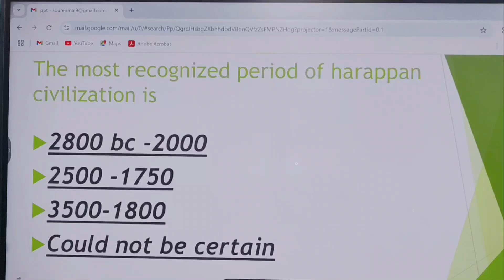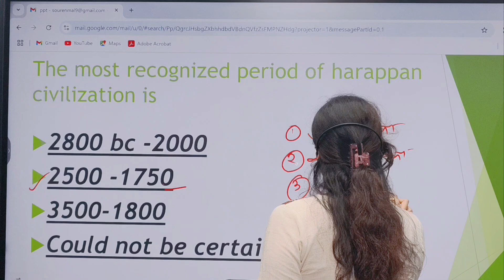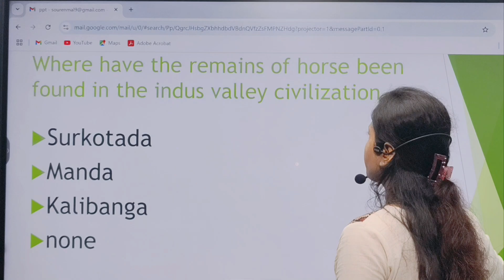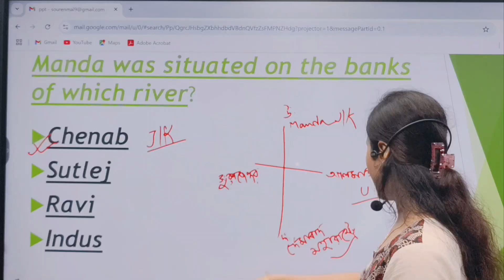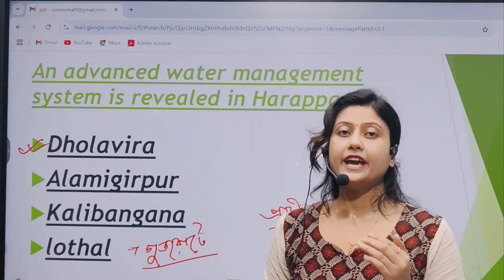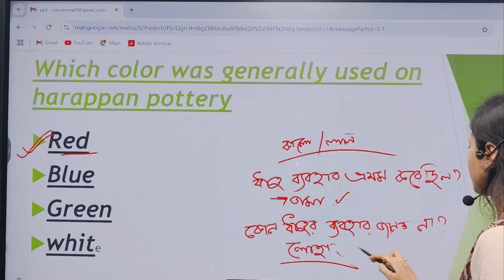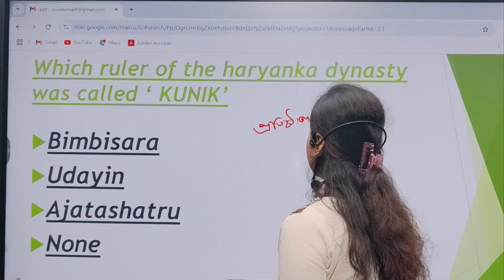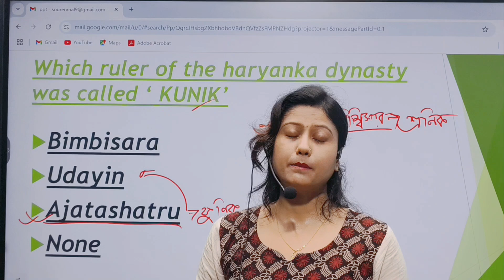RAILWAYS PREVIOUS YEAR QUESTION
It's a Platform For All Competitive Exams👇🏻
What You Will Get ?
➠️ eBooks
➠ Test Series
️➠ Magazine's
️➠ Newspaper

👉OFFLINE BATCHES

📘📕 NEW BATCH FOOD SI

📘📕 ICDS SPECIAL BATCH